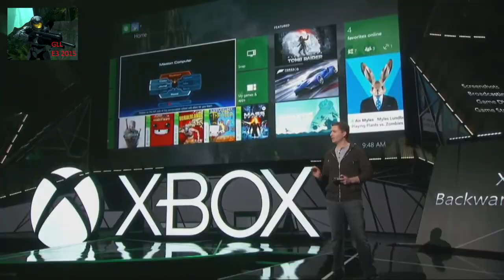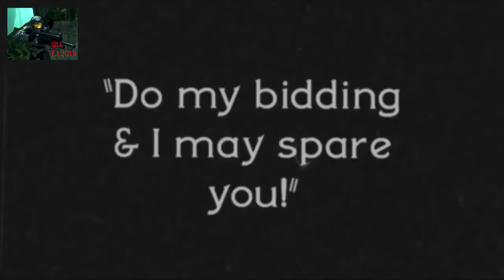Live Reactions Microsoft Press Conference E3 2015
GLL Live Reactions Microsoft Press Conference E3 2015